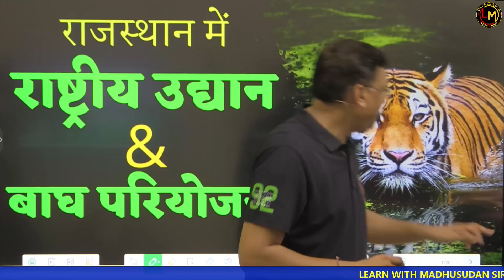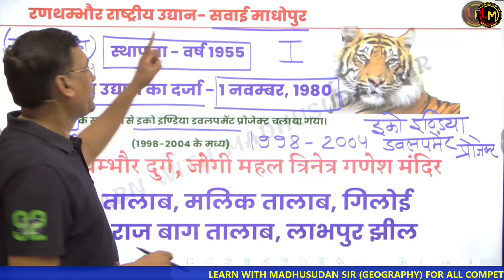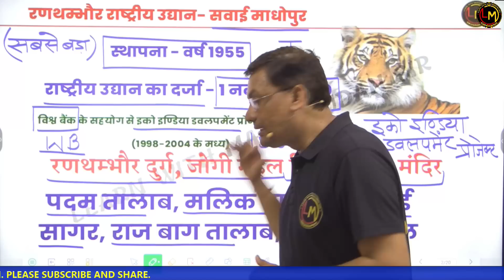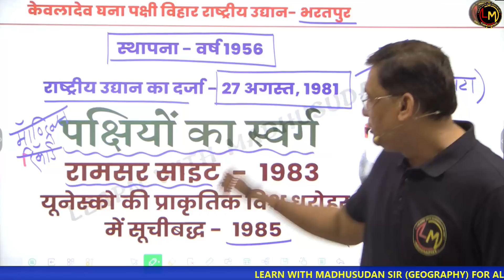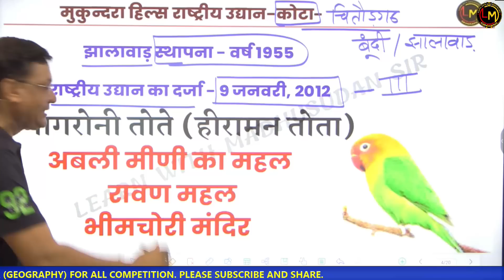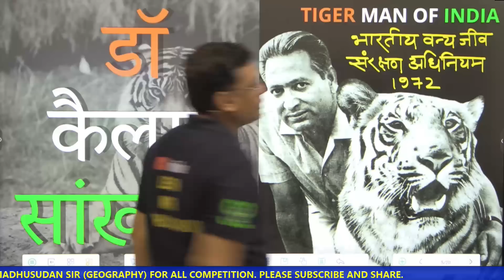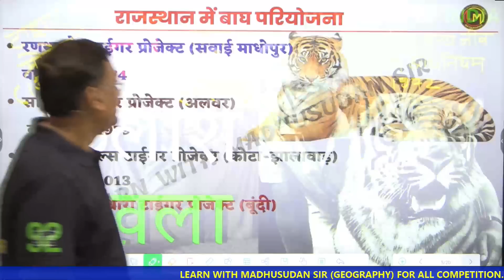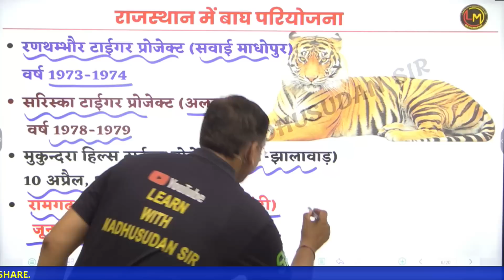QUICK REVISION || राजस्थान के राष्ट्रीय उद्यान || By Madhusudan Sir